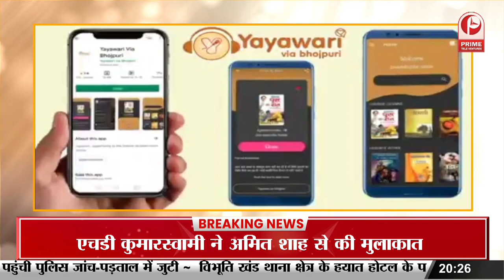Lucknow : शराब बिक्री की रोकथाम के लिये शुरू हुआ अभियान,आबकारी आयुक्त और जिलाधिकारी कर रहे चेकिंग